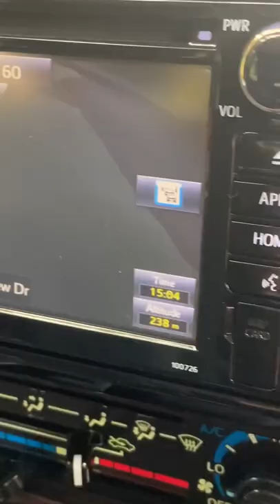Guess the car. And then try and guess the price!